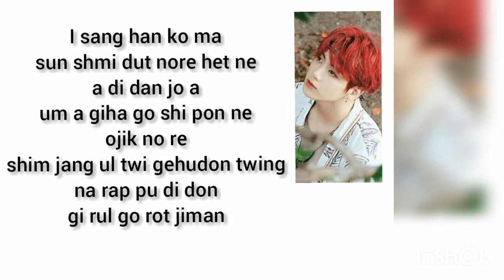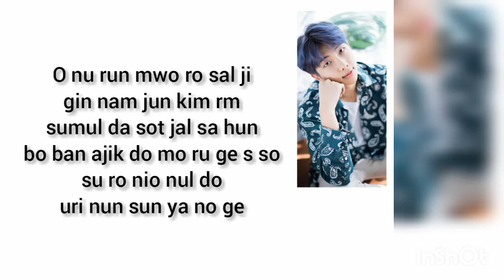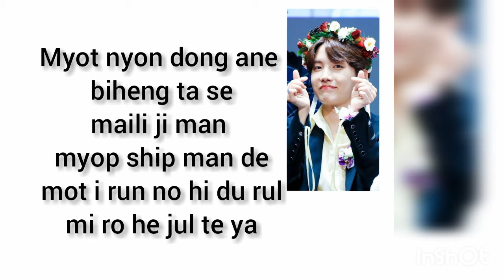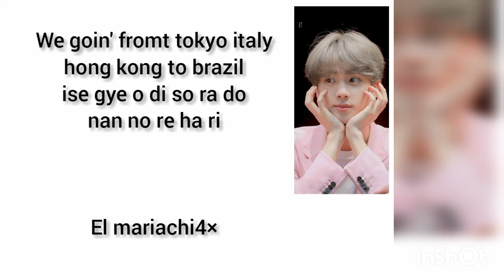BTS"AIRPLANE"Lyrics(officiall video)mv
"AIRPLANE